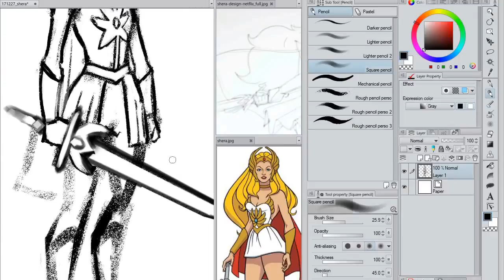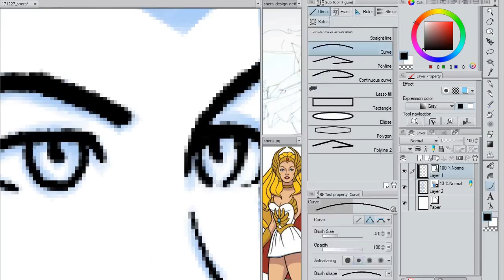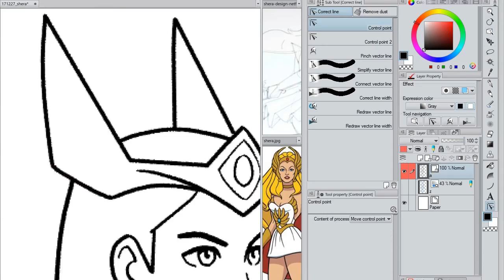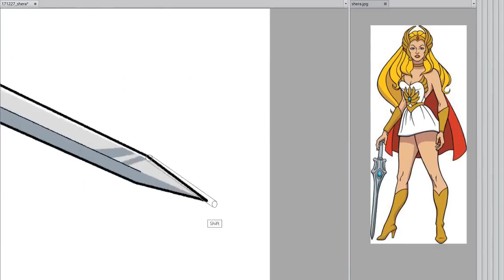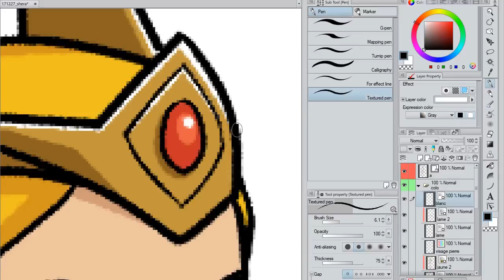She-Ra extrapolation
Il devrait y avoir un nouveau dessin animé She-Ra sur Netflix en 2018. Voici un timelapse sur une extrapolation de son apparence d'après un dessin de production publié sur twitter.